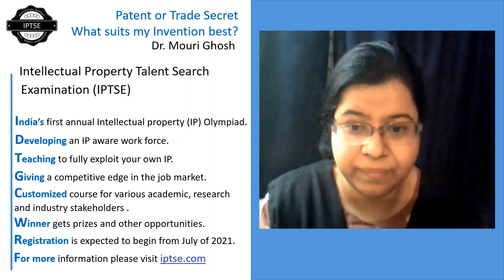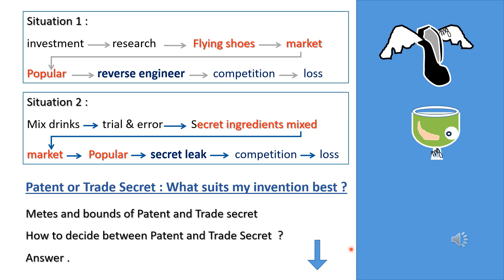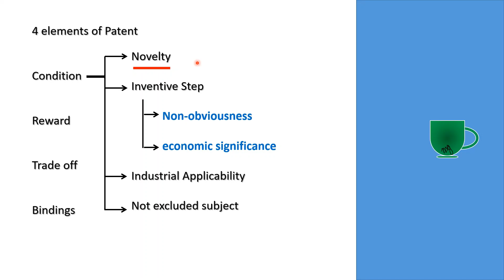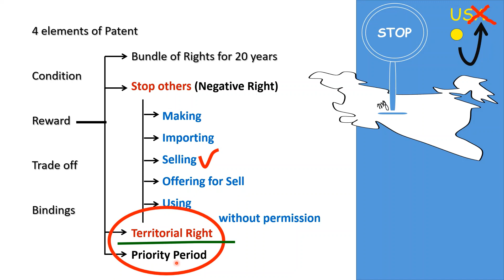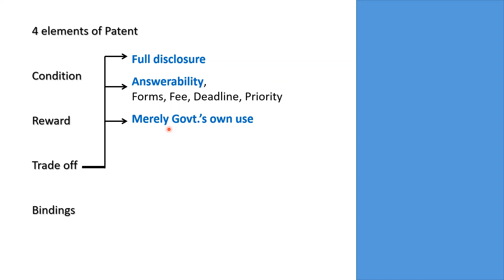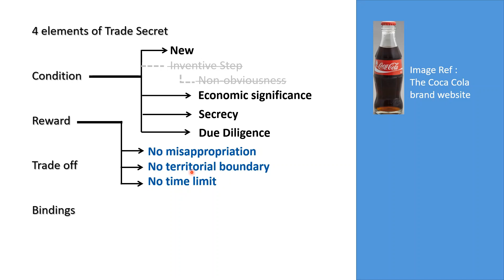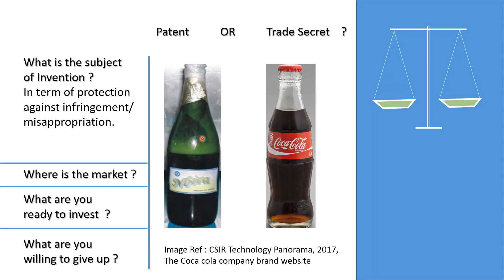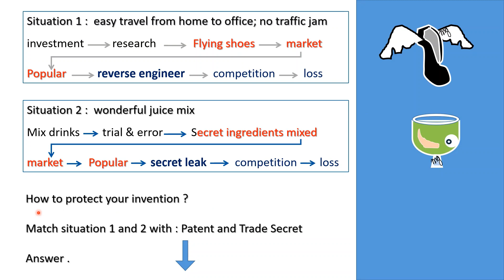IPTSE: Patent or Trade Secret, What suits my invention best?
Watch Dr Mouri Ghosh, a TIFAC Scientist and also a Lawyer share her opinions on the choice between Patenting Inventions or keeping them as a Trade Secret. This insightful video shall cover various aspects of both forms of protection.